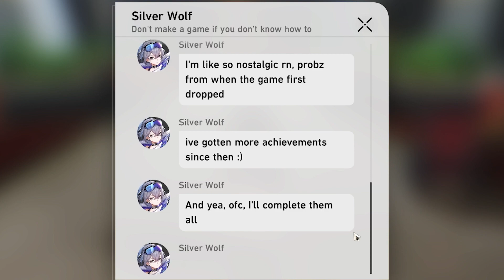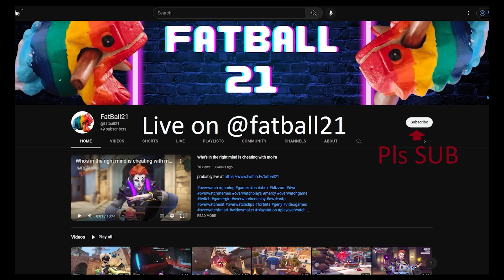Silver Wolf loves to cheat | Honkai: Star Rail